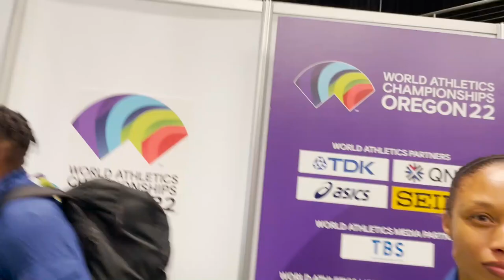Allyson Felix After the Last Race of her 20 Year Career | Oregon 2022 Mixed 4x400m Relay Final